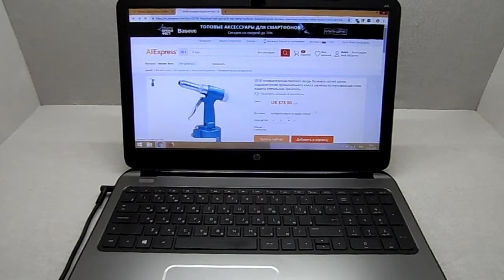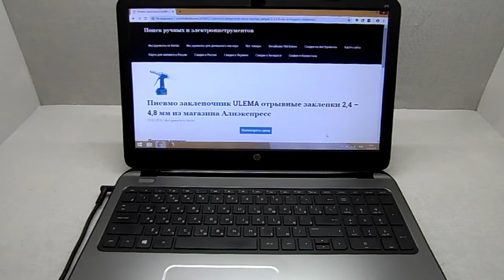Пневмо заклепочник ULEMA отрывные заклепки 2,4 – 4,8 мм из магазина Алиэкспресс